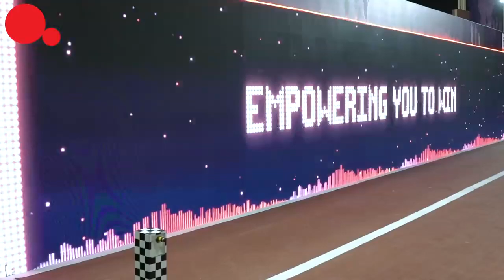Ooredoo IAAF 2019 Futad Advertising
Virtual Running Race concept for our Client ooredoo..
IAAF Championship Doha - 2019. by Futad Advertising